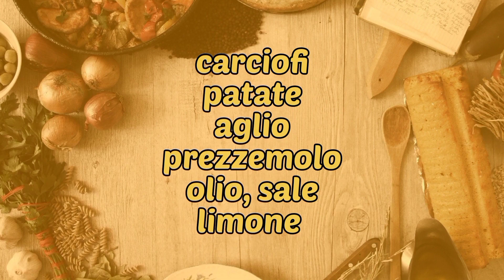Una SFIZIOSA e SEMPLICE idea per preparare CARCIOFI e PATATE in padella.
Seguite la video ricetta!

Ingredienti:
carciofi -2
patate -2
aglio
prezzemolo
olio,sale
limone

Pulire i carciofi, tagliare per4-6 parti,tenendoli in una ciotola con acqua e limone.

Scaldare un filo di olio in padella con aglio.Versare i carciofi e lasciare qualche istante mescolando. Aggiungere le patate e il sale. Aggiungere un pò di acqua.Coprire con coperchio e fare cuocere per 7-10 min.

Insaporire con prezzemolo, mescolare e ancora lasciare cuocere per7-10 min.senza coperchio. Servire.

BUON APPETITO ♥️

Non perdetevi la prossima ricetta!